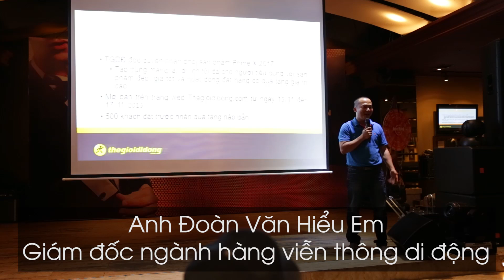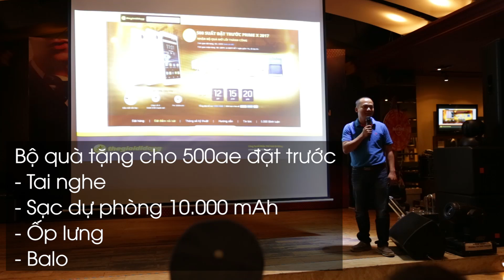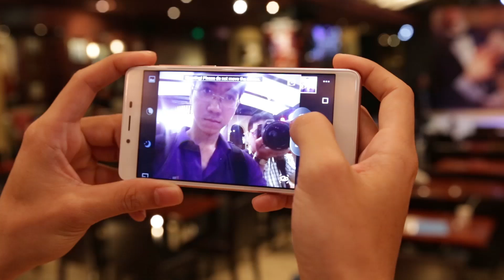Thế Giới Di Động mở bán độc quyền Mobiistar Prime X 2017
Sau ngày ra mắt sản phẩm Prime X mới tại sự kiện Diễn Đàn Công Nghệ - Techorum 2016 với chủ đề : Nâng tầm trải nghiệm". Chiều ngày 10/11/2016 Mobiistar cùng Thế Giới Di Động công bố mở bán độc quyền sản phẩm Prime X 2017 với bộ quà tặng lên đến 1 triệu đồng dành cho 500 khách hàng đầu tiên đặt mua Prime X.